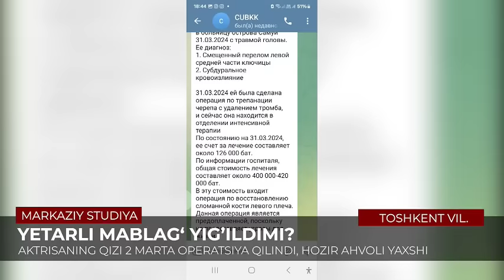"Markaziy studiya" ko'rsatuvi 06.05.2024